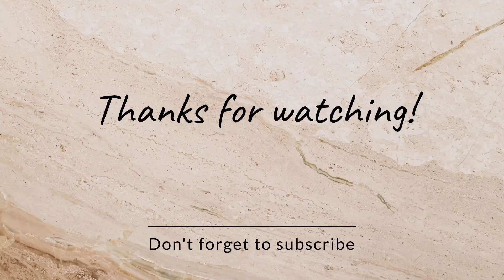Making Red ♥️ sauce pasta 🍝😋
God bless you all all 🙂❤️